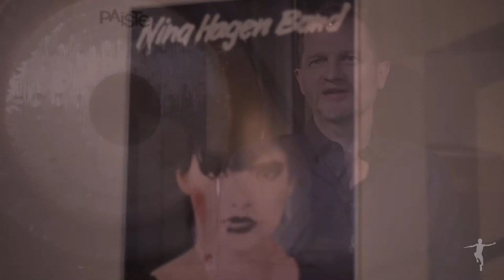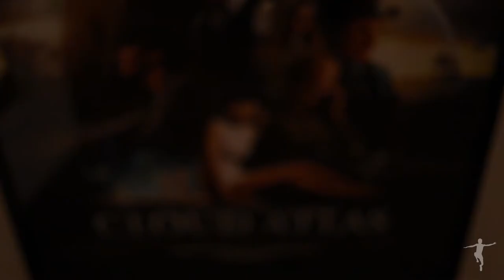Reinhold Heil & Johnny Klimek - I, Frankenstein Composers Interview HD (Official Video)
Lakeshore Records presents an interview with Reinhold Heil & Johnny Klimek, composers of the I, Frankenstein Score.

Download the Soundtrack from BY MAKER feat. Geno Lenardo and Daniel Davies